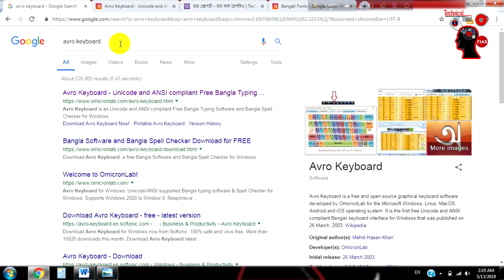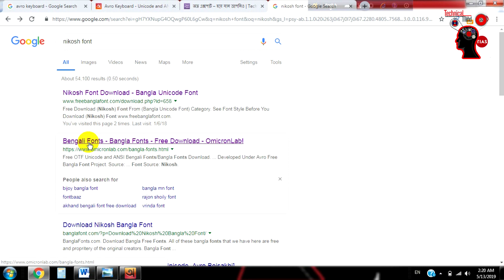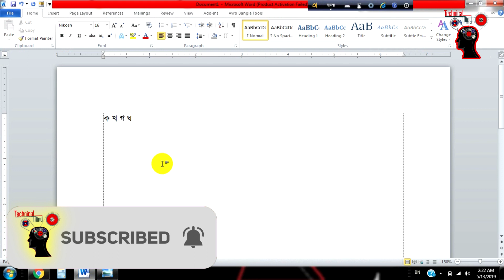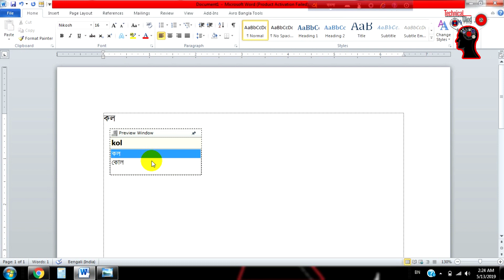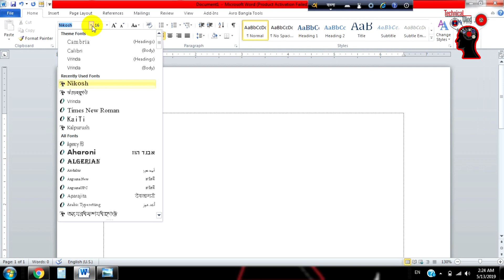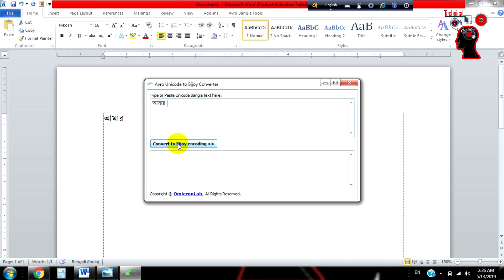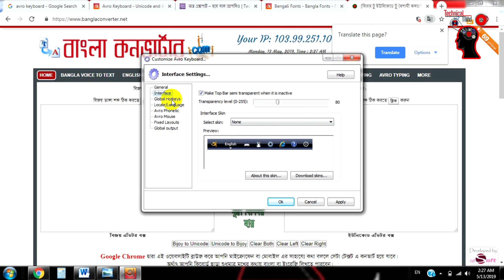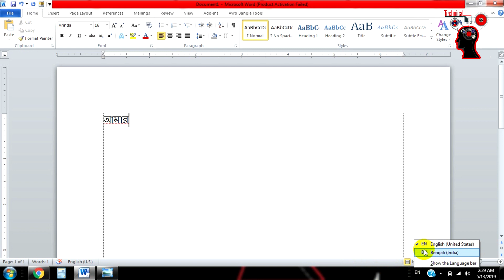Easy Bangla Typing Tutorial : বাংলা টাইপ করার নিয়ম | Avro Keyboard English to bangla Type 2019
Hey Guys,
Learn how to type in bangla. Bangla Typing tutorial full coruse with avro keyboard. After seeing this video you can easily type in Bangla. English to bangla Typing are explained. Also you can see how to speed up your bangla typing or composing. This video is uploaded by Technical Mind.
If you became successful to Type in Bangla then PLS….
কম্পিউটারে বাংলা বাংলা টাইপিং শেখার নিয়ম । বাংলা টাইপিং কিভাবে করে বা টাইপ করার সঠিক নিয়ম কি । দ্রুত বাংলা টাইপ করার কৌশল দেখানো হয়েছে এই ভিডিওতে। অভ্র কিবোর্ড দিয়ে বাংলা লেখার নিয়ম এবং কিবোর্ডের সকল বাংলা বাটন সম্পর্কে আলোচনা করা হয়েছে। ভিডিওটি দেখে আপনি খুব ভালোভাবে টাইপিং করা শিখতে পারবেন আশা করছি। এই ভিডিওতে আরো রয়েছে কম্পিউটারে বাংলা যুক্তবর্ণ লেখার নিয়ম, বাংলা টাইপিং শিক্ষা । একদিনে বাংলা টাইপিং স্পিড আনা সম্ভব নয় তাই ভিডিওটি ভালোভাবে দেখুন এবং চর্চা করুন। ভিডিওটি ভালো লাগলে লাইক করবেন। বাংলা টাইপিং শিক্ষা টিউটোরিয়ালে কোন কিছু বুঝতে সমস্যা হলে কমেন্ট করবেন এবং অন্যদেরকে ভিডিওটির তথ্য সম্পর্কে জানাতে শেয়ার করবেন। এছাড়াও এ ধরনের টেকনিক্যাল রিলেটেড ভিডিও পেতে চ্যানেলটি সাবক্রাইব করবেন।

আমাদের আরো অন্যান্য ভিডিও লিংকঃ

Internet is free then why we pay bills for internet ? *Explained* : দুনিয়াব্যাপী ইন্টারনেট সেবা ফ্রি হওয়ার পরও আমরা কেন ইন্টারনেট কিনে চালাই তা দেখে নিনঃ

Facebook Account Security Setting | Be Secured 2019 [Advance Security Tips] : ফেসবুকের এডভান্স সব সিকুরিটি সব আলোচনা করা হয়েছে। না দেখলে দেখে নিনঃ

find out in fb : m.me/t.i.alamin

The Queries solved in this video are :

1. How to Download avro Keyboard and install
2. How to Start Bangla Typing with avro keyboard
3. কম্পিউটারে দ্রুত টাইপ শেখার কৌশল,
4. how to increse typing speed,
5. Easy Steps of Bangla Typing
6. Bangla Composing Speed
7. How to Change Font in Avro
8. Official Font of Bangla typing
9. Different Method of Bangla Typing
10. English To Bangla Typing.

Stay with us and Make your own Technical Mind